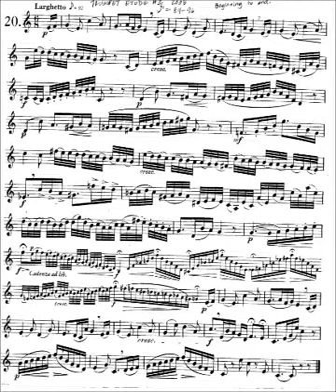Trumpet Lessons 1.2